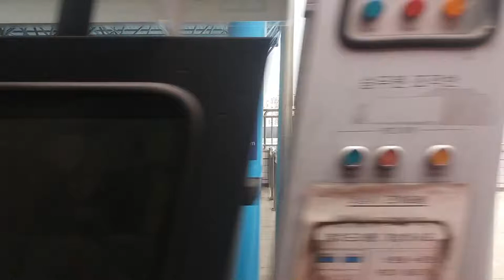(17/06/06) 서울 1호선 의정부행(K100) 신도림 - 영등포 측부 주행영상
311x30편성이었습니다.

또 개판으로 찍혔군요. :)

* 역별 시간 안내 (진입 시점 기준):
0:00 신도림
1:46 영등포